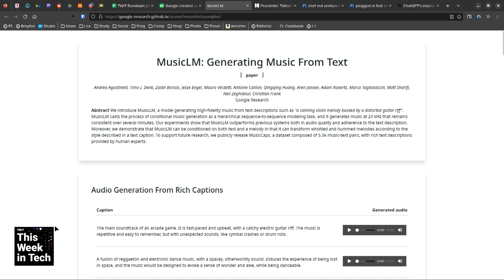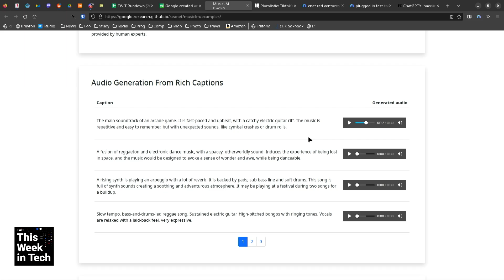Rating Google's AI Music Tool MusicLM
On This Week in Tech, Leo Laporte, Christina Warren, Tim Stevens, and Harry McCracken listen to some music examples created by Google's new music creating AI called MusicLM.

Guests: Harry McCracken, Tim Stevens, and Christina Warren